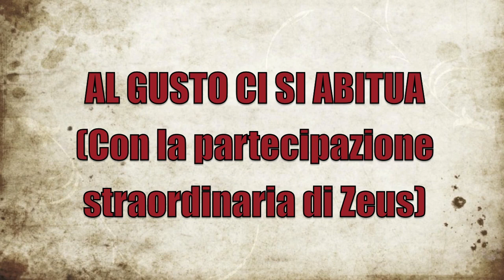Al gusto ci si abitua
Come il gusto influenza la nostra alimentazione. Il motivo per cui mangiamo non è solo quello di ricoprire un fabbisogno omeopatico ma c'è molto di più. Scopriamolo in questo video.

Scopri Project Nutrition, il libro sull'alimentazione che non vende nessuna dieta. Un libro sulla nutrizione per sapere, perché solo chi conosce sceglie, altrimenti crede di scegliere.

2 video alla settimana tra Tutorial, Programmi Pratici e Sfide su allenamenti, esercizi, palestra, alimentazione, diete, calisthenics, trazioni, panca piana, squat, crossfit e kettlebell.